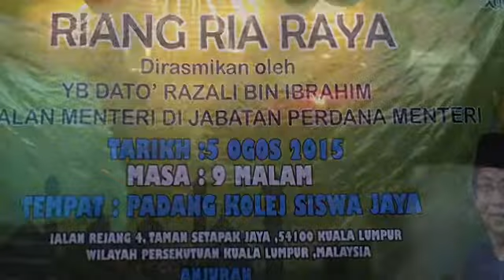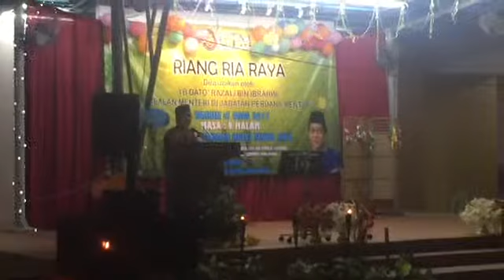Majlis Riang Ria Raya anjuran Universiti Teknologi Malaysia di Padang Kolej Siswa Jaya.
Ogos 5, 2015 - Majlis Riang Ria Raya anjuran Universiti Teknologi Malaysia di Padang Kolej Siswa Jaya.